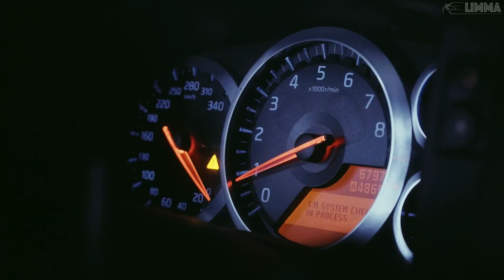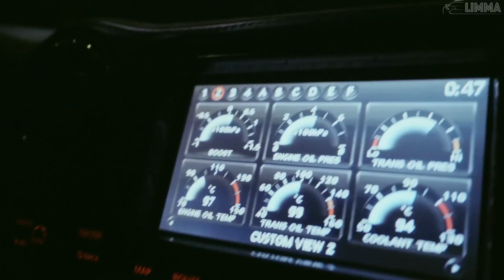Emre Kabak - Low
Edit by Gicu's List.
My name is Gicu,  and this is my music list for car, gym and daily listening.